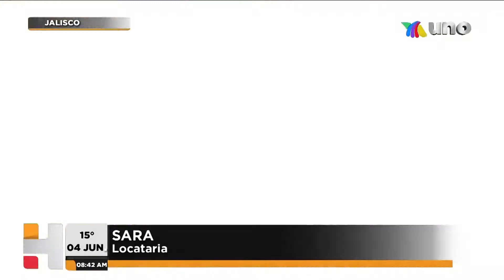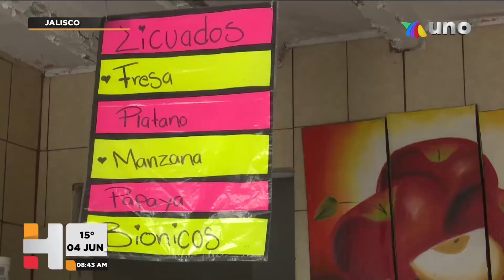SANTA ANA TEPETITLÁN LOCAL DE LICUADOS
Licuados en el mercado de Santa Ana Tepetitlán. La información con Karla Sauceda.